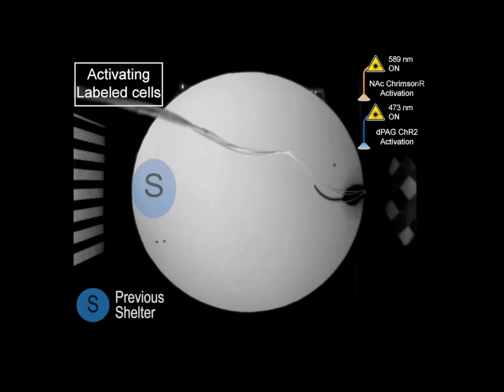"Dopamine-mediated formation of a memory module in the nucleus accumbens for goal-directed navigation"
Authors: Kanghoon Jung, Sarah Krüssel, Sooyeon Yoo, Myungmo An, Benjamin Burke, Nicholas Schappaugh, Youngjin Choi, Zirong Gu, Seth Blackshaw, Rui M. Costa, Hyung-Bae Kwon